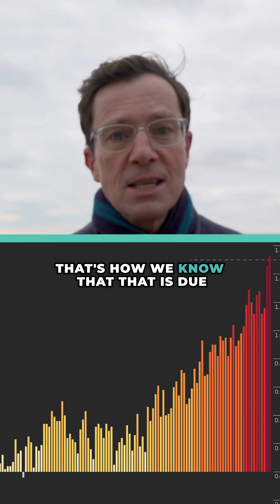Have you heard of climate variability?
Our climate is always changing. But the current speed of change is not natural.